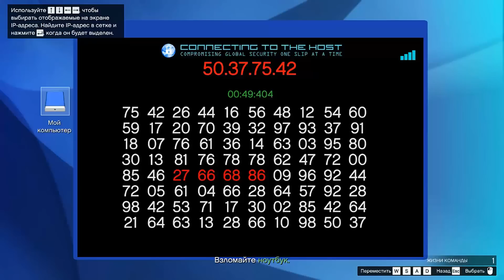КАК НОВИЧКУ ЗАРАБОТАТЬ ДЕНЕГ? | GTA Online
Всем привет! В этом видео рассказал как начинающим игрокам заработать немного денег.